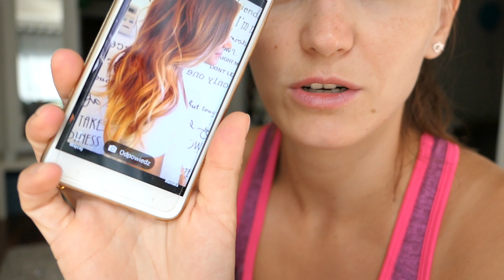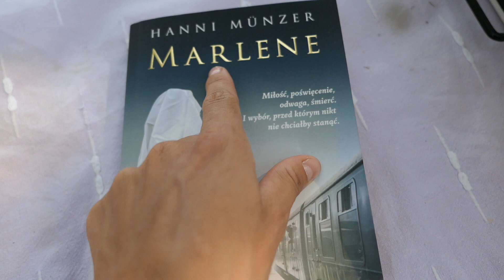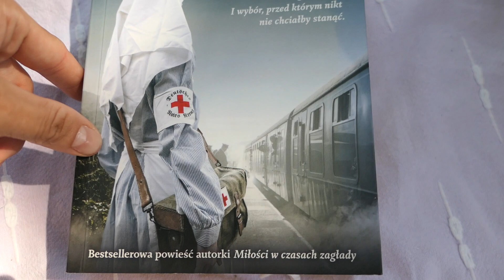TATA WYJEŻDŻA * ZOSTAJE SAMA Z PAKOWANIEM * VLOG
Snp: mamtosia